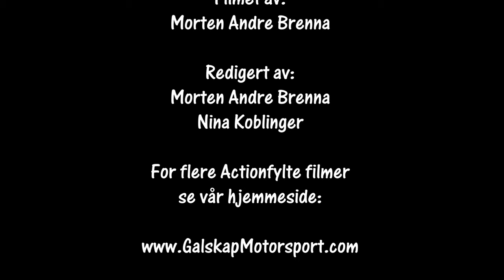Rally Blefjellsprinten SS3 09.03.2024